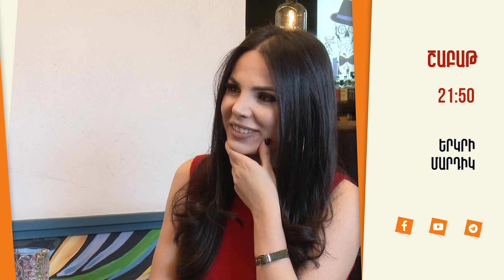Երկրի մարդիկ․ Շաբաթ, 21։50